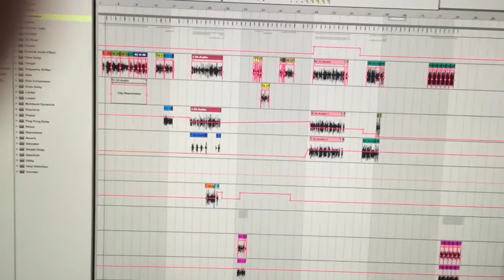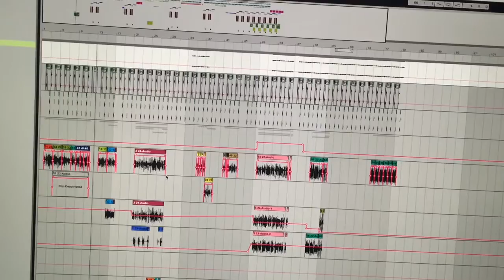Sneaky Peek - Eat Your Words